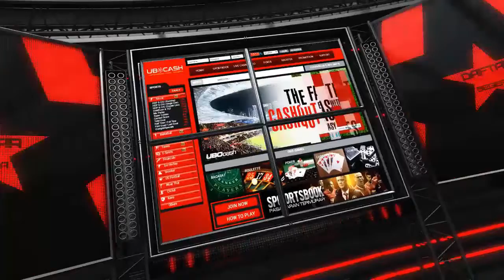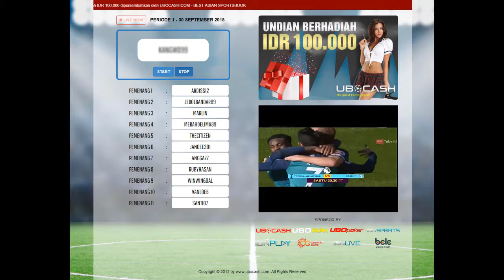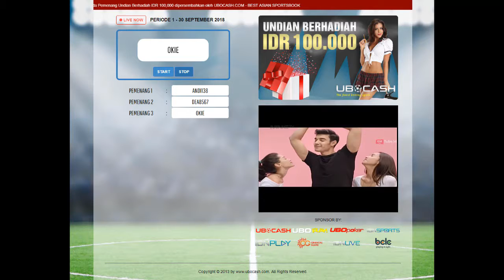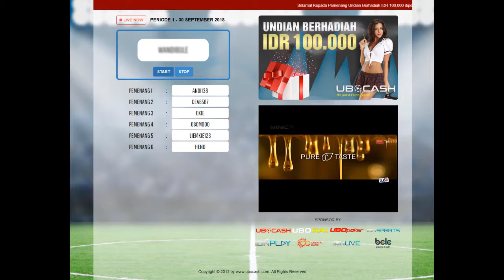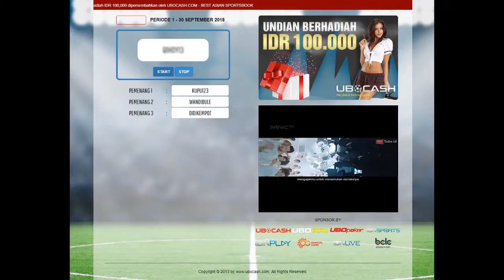(UBOCASH) Pemenang Undian Game Bola Online Periode 1-30 September 2018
Selamat kepada 50 pemenang undian game bola online berhadiah uang tunai, yang dipersembahkan oleh UBOCASH Periode 1-30 September 2018.

Selamat Datang di UBOCASH
(Sportsbook, Live Casino, Card Games, Modern Toto)

Wechat : ubocash
Skype : cs.ubocash